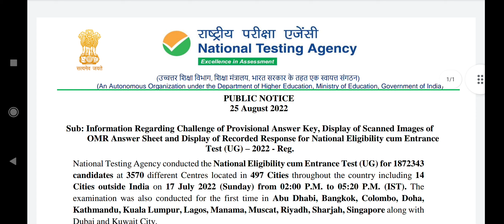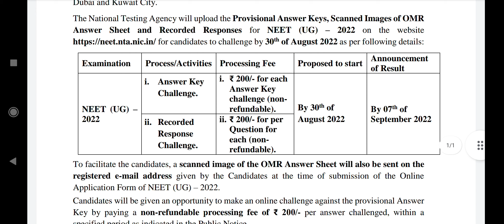NTA NEET 2022 NEW NOTICE| OMR and Answer Key Callange